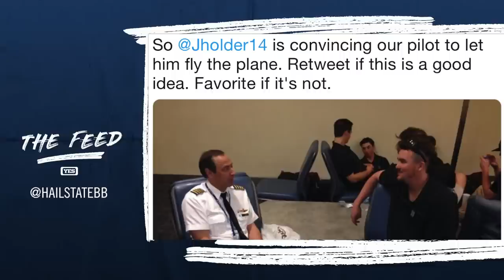Jonathan Holder's pool trick shot, wedding, look & more - The Feed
Get to know Yankees pitcher Jonathan Holder in this brand new episode of 'The Feed' with YES Network's Matthew Stucko.